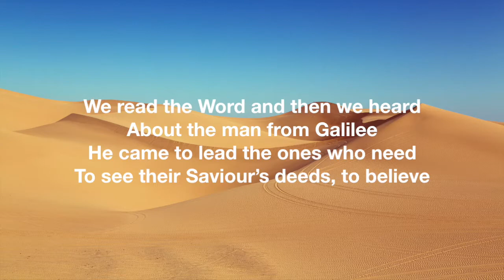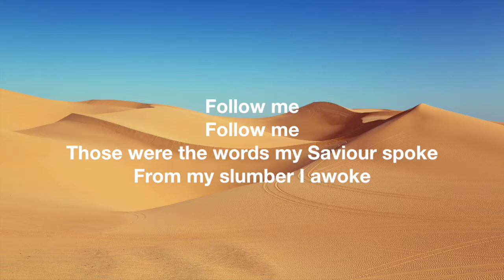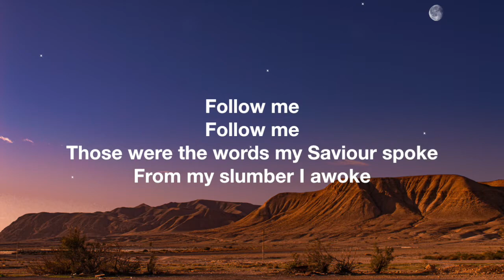Follow Me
Someone who’s been searching for meaning in their life
sees Jesus being baptised and is surprised when Jesus turns
to them and says, “Follow Me”, and their life is changed forever.

We read the Word and then we heard
About the man from Galilee
He came to lead the ones who need
To see their Saviour’s deeds, to believe

And when He rose and was baptised
A light shone down upon His head
God declared that He was pleased
As Jesus turned to me and said

CHORUS:
“Follow me, follow me”
Those were the words my Saviour spoke
From my slumber I awoke
And with those words He set me free

And when he walked among the crowd
We said, “Behold the Son has come”
There were those who came to see
Could Jesus really be the One

But some were waiting for a sign
To see the man who came to teach
There were those of us who yearned
To hear Him as He turned to preach